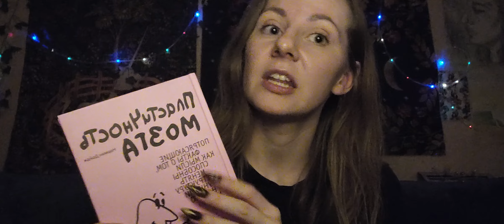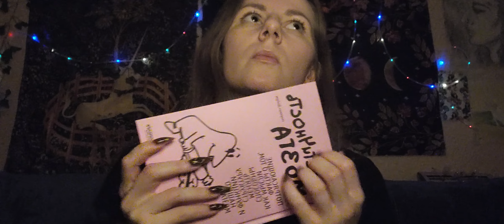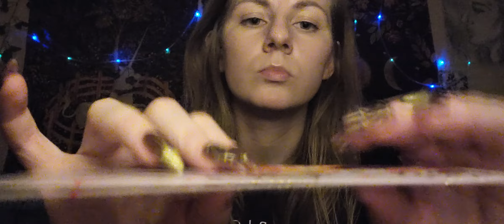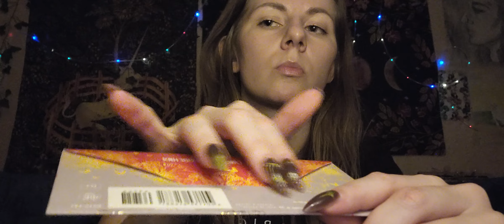little ASMR Haul (birthday gifts) Tapping & a bit of Rambling | АСМР на английском, таппинг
Hello!
You can always leave your suggestions in the comment section.
Btw, how are you?
Fav trigger: tapping!